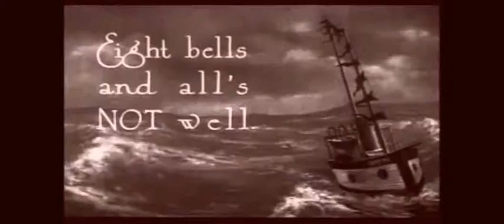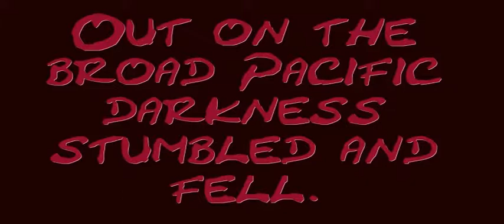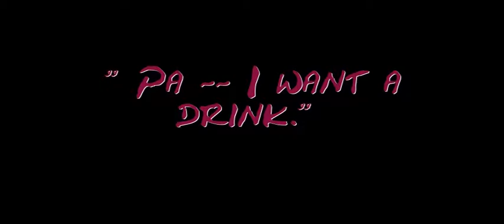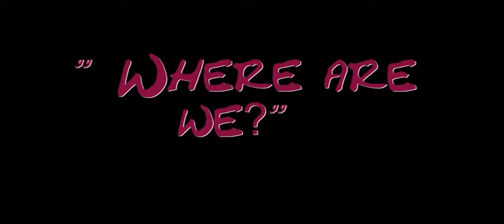The Boat HD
Buster Keaton in one of his personal favorites 'The Boat' .Buster restores a boat and takes his family for a cruise. This film is sooo funny. Soundtrack by members of Underpaid Sidemen performing as Electric Cigar.